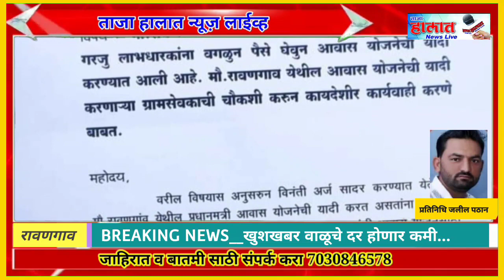रावणगाव येथील ग्रामसेवकाने केला प्रधानमंत्री आवास योजनेच्या तिन-तेरा...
TAZA HALAAT NEWS RNI NO:-Mah/76140/2016

"TAZA HALAAT NEWS LIVE"

EDITOR- Syed Naveed Anjum

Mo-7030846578